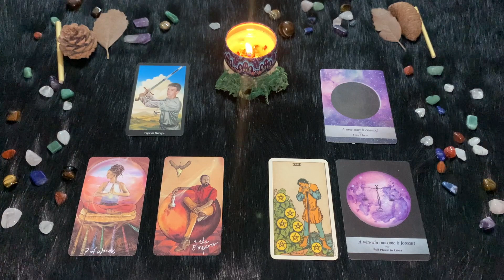| Venerdì 13 Gennaio | Oroscopo Paolo Fox | Bilancia | Dies horribilis, direbbe Cicerone